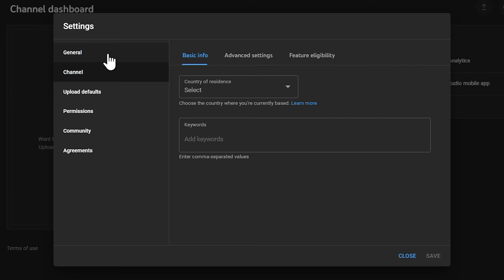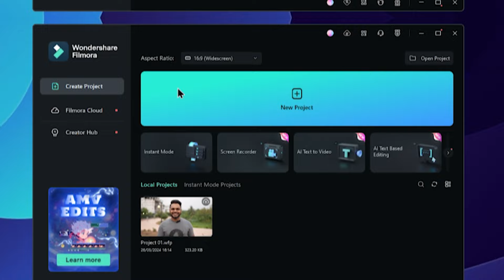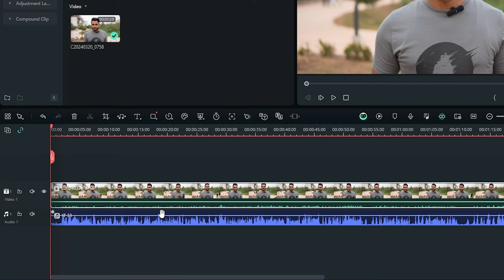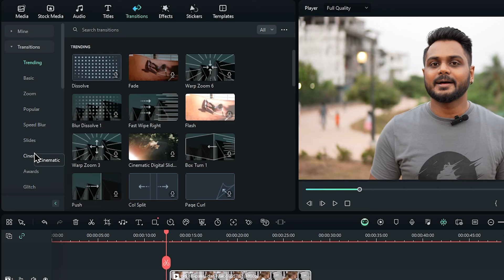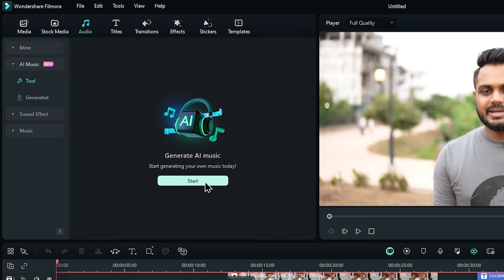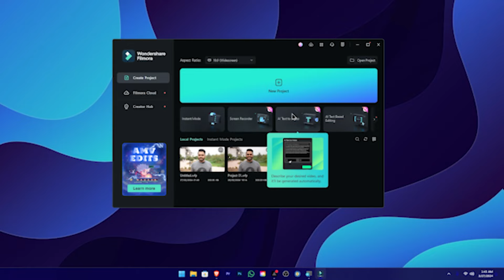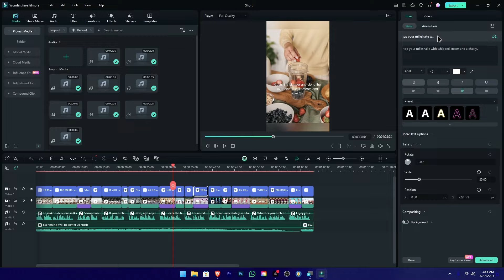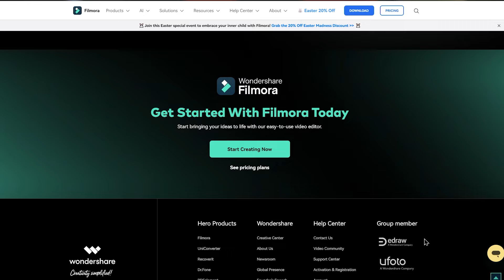How to edit YOUTUBE VIDEOS Easily on Filmora 13 with AI in 2024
Use Filmora to get Your Freedom to Creativity!

Welcome to the future of YouTube video editing! In this groundbreaking tutorial, we'll show you how to harness the power of artificial intelligence to effortlessly edit your videos using Filmora 13 in 2024. Whether you're a busy content creator looking to save time or a newcomer to video editing, Filmora 13's AI capabilities make it easier than ever to create professional-quality content that stands out on YouTube.

🧭TIMECODE CHAPTERS
◼️00:00 YouTubers Begest Problem of
◼️00:56 About Wandershare Filmora
◼️01:28 How to Download and Install
◼️02:04 No Need any Editing Skil
◼️02:35 Can Edit 4k Video on Filmora?
◼️03:20 Welcome Screen of Filmora
◼️03:44 How to Create a New Project
◼️04:15 First Interface of Filmora
◼️04:27 Import Video Images and More
◼️05:06 Import Media to Timeline
◼️05:38 Audio Synchronization
◼️05:53 Adding Color Labels
◼️06:41 How to Split Video Clips
◼️08:06 Color Correct and Color Grading
◼️10:53 How to Add Video Transitions
◼️11:46 How to Add Titles
◼️12:14 How to Add Subscribe Animation
◼️13:10 Best AI Features on Filmora 13
◼️13:31 AI Music Genarate
◼️15:58 Ai Vocle Remover
◼️17:34 AI Text To Video
◼️20:52 How to Export Video
◼️21:45 AI Thumbnail Creator
◼️23:58 Upload Finished Video to YouTube
◼️25:18 Conclusion

WORKSTATION
Ryzen 5600x
RTX 3050
32 GB Ram
512 SSD + 2TB HDD + 6TB
Display - Dell 24inch

ai video editor, Best AI video creator, text to video ai, ai tools, video ai, new ai tools, generative ai,